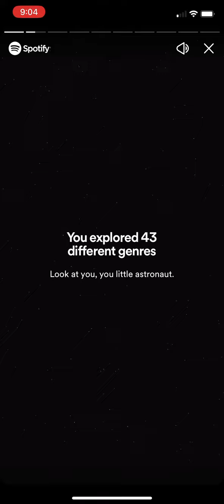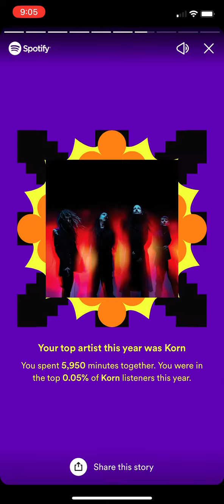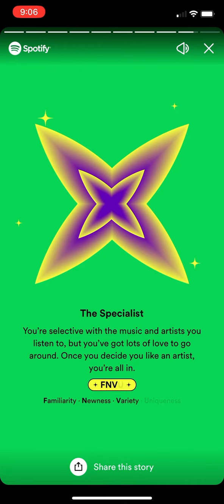My Spotify Wrapped 2022